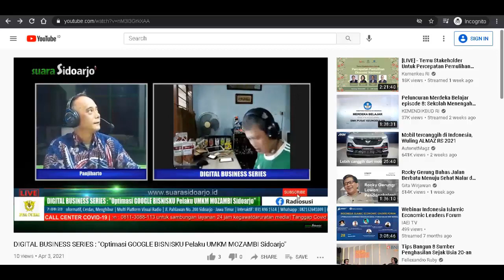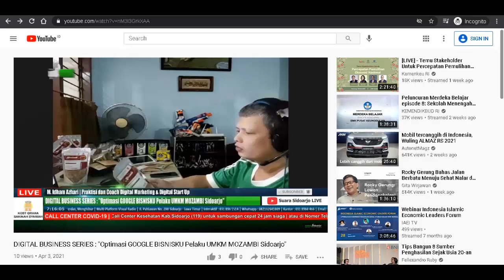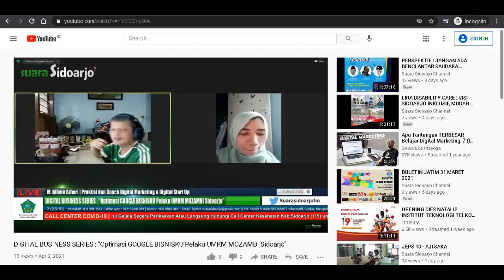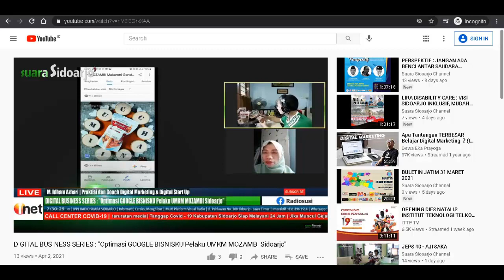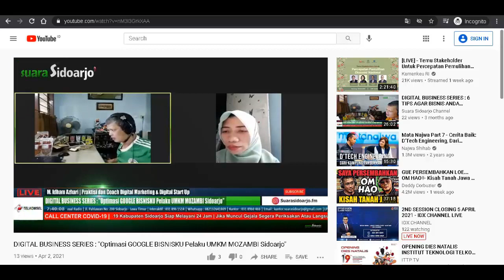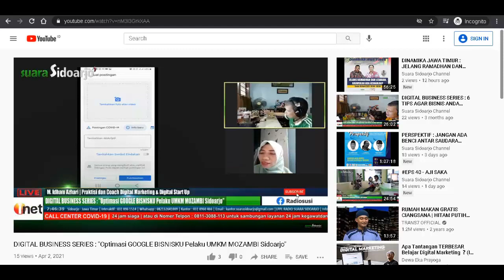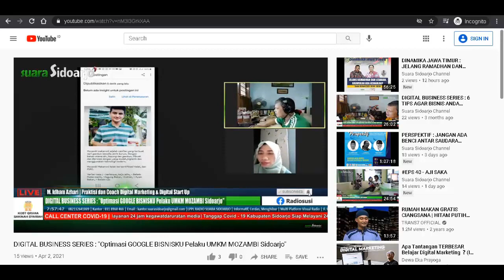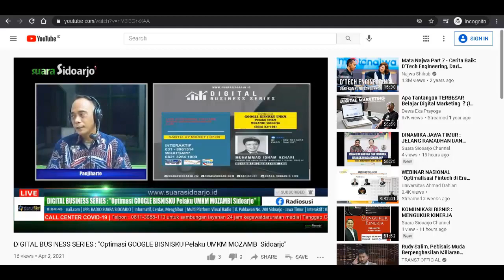Optimasi Aplikasi Seluler GOOGLE BISNISKU UMKM MOZAMBI Sidoarjo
Sobat DIGITAL, berikut ini "Optimasi Aplikasi Seluler GOOGLE BISNISKU UMKM MOZAMBI Sidoarjo" melalui RADIO SUARA SIDOARJO! .. Edisi 03 April 2021 ..

FYI, ini adalah Pemaparan rutin saya pribadi melalui LPPL Radio Suara Sidoarjo (Sidoarjo - Jawa Timur) tiap Sabtu Pagi, pukul 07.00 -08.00 .. sampai saat ini sudah masuk ke Pemaparan Digital Business ke-102 (dimulai pada tahun 2019) ...

CONTENT MARKETING dengan LOCAL SEO nya (Google Bisnisku / Google My Business) adalah keilmuan yang perlu dimiliki GROWTH MARKETER / GROWTH HACKER secara mendalam (merupakan CHANNEL EXPERTISE) dibanding dengan keilmuan lainnya seperti SOCIAL MEDIA, PAID ADS, BUSINESS DEVELOPMENT, PR dst ..

Profesi GROWTH MARKETER / GROWTH HACKER adalah Profesi yang dicari2 pada Jaman NOW ini, banyak STARTUP dan Perusahaan yang sudah ESTABLISHED memanfaatkan peran Profesi GROWTH MARKETER / GROWTH HACKER untuk GROWTH yang berkesinambungan ..

Profesi GROWTH MARKETER / GROWTH HACKER sering kali saya bahas di tahun 2018 pada beberapa Komunitas Besar di Indonesia ..

Topik besar CONTENT MARKETING "Google Bisnisku / Google My Business" adalah DIGITAL BUSINESS SERIES...

DIGITAL BUSINESS SERIES membahas banyak aspek DIGITAL ... mulai dari DIGITAL LITERACY, DIGITAL STRATEGY / DIGITALIZATION (IT / IS), DIGITAL TRANSFORMATION (DIGITAL STARTUP), DIGITAL MARKETING dan lain-lain yang berhubungan dengan DIGITAL (BUSINESS) ...

Video2 Tutorial ONLINE BUSINESS & DIGITAL MARKETING dapat Sobat DIGITAL simak melalui Channel YouTube  berikut:

Dengan background IT (Digital Strategy) & pengalaman 25+ years in IT, 15+ in Digital Marketing, 5+ in Digital Startup, tentunya Dunia Digital sudah jadi pekerjaan rutin saya pribadi .. mulai belajar banyak pada level korporasi multinasional melalui Matshushita Group, dengan puluhan project pada waktu bersamaan, dimulai tahun 1998 .. DIGITAL LITERACY terhadap Karyawan Panasonic (how to utilize & explore Windows 95/98 & related dengan PIC di tiap departemen berikut ToT, incl Matsushita Information Security Management Project) .. DIGITALIZATION  dengan EDI (Electronic Data Interchange) berkolaborasi dengan Panasonic Logistic Asia, GIS (Global Information Sharing), e-SCP (Supply Chain Planning) dengan Panasonic Japan, e-Procurement berkolaborasi dengan Matshushita Group of Companies, IT Service Management Prokect , IT-SOX Project, beberapa ERP/SAP Project cycle dst ..

Demikian video pembelajaran "Optimasi Aplikasi Seluler GOOGLE BISNISKU UMKM MOZAMBI Sidoarjo" .. nantikan video2 belajar & praktek pada edisi minggu depan dengan topik yang berbeda & menarik! ..

CALL/WA 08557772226 (Idham Azhari) untuk Konsultasi Gratis & Sinergitas Berkelanjutan!..